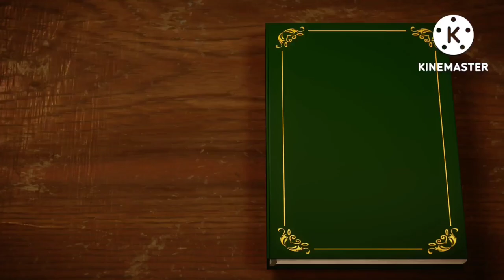Buah jering goreng belacan